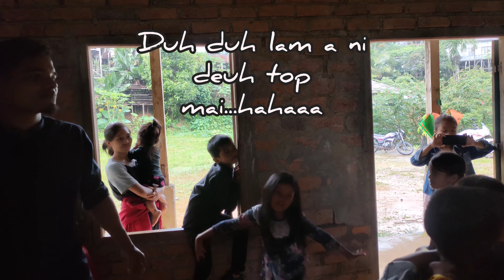Teacher's Day ah chheih lam runpui || A thawh dan danin kan su nghawng nghawng ma...!!! Hahaaaaaa